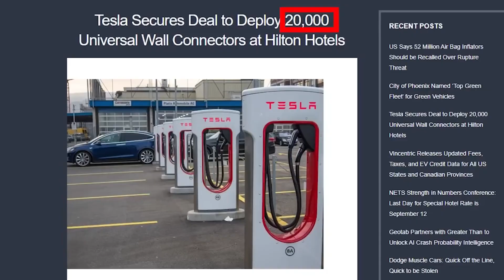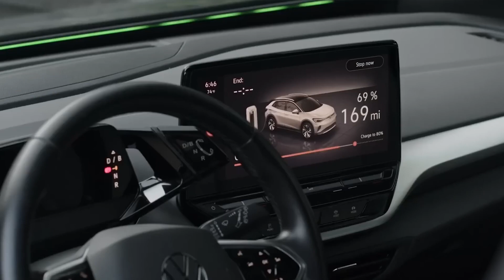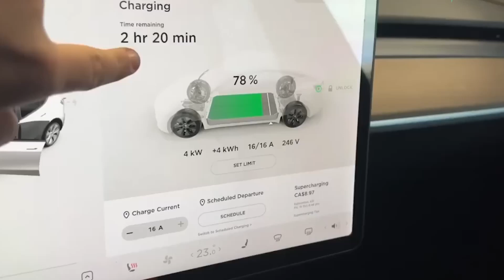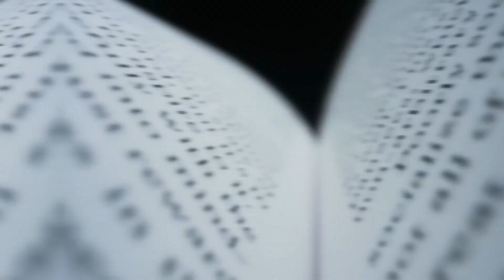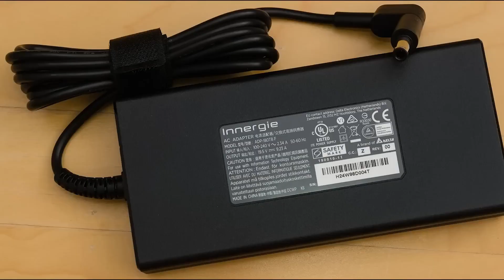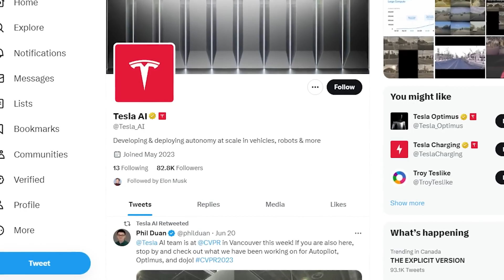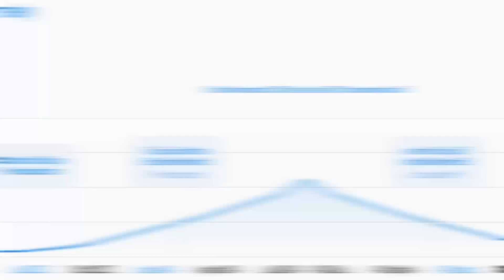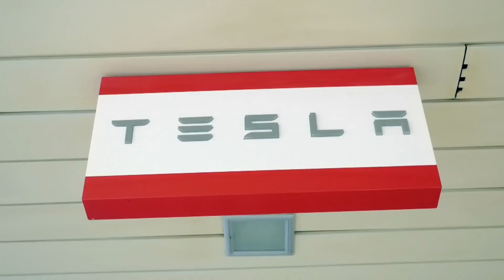Tesla's Charging Strategy: Millionaire Opportunity 2025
In this electrifying video, we unveil Tesla's groundbreaking strategy, set to reshape the electric vehicle industry. Witness the game-changing collaboration between Tesla and Hilton, bringing 20,000 charging stations to Hilton locations. Explore how this alliance will boost Tesla's revenue and stock price. Discover Tesla's open invitation to integrate its charging connector into other vehicles. Dive into the world of Tesla's supercomputer, Dojo, and its potential to revolutionize self-driving cars and software services. Join us as we uncover Morgan Stanley's projections and stock price impact. Tesla's supercharger network expansion is the future of electric mobility.